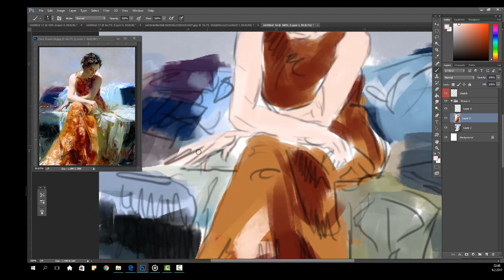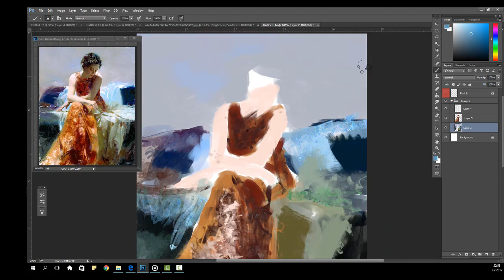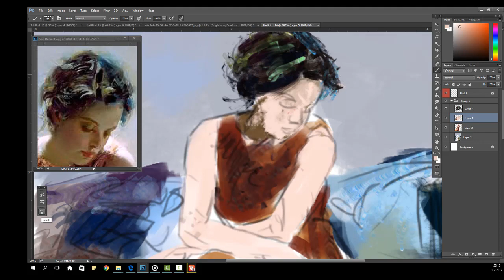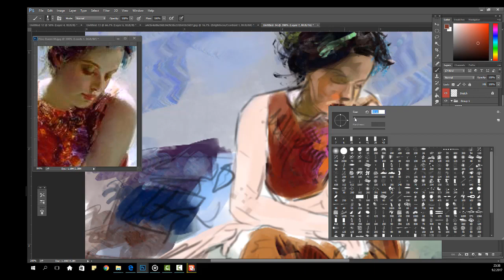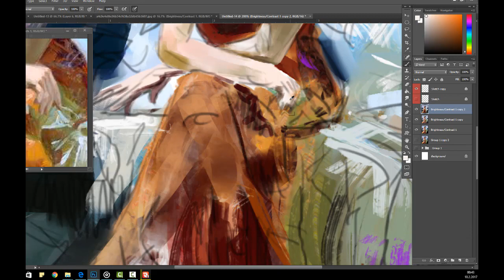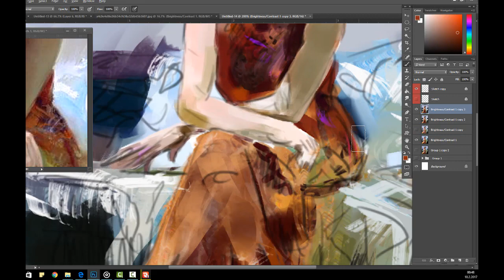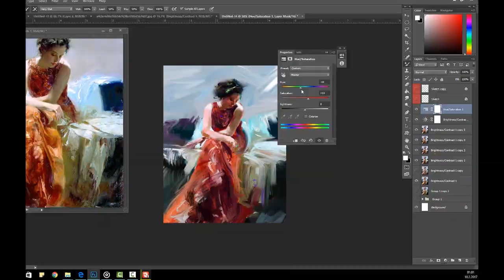Digital Painting -(Master Study) Speedpainting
Music : Sia - I Forgive you (Je Te Pardonne) - feat. Maitre Gims

Linkin Park ft. Kiara - Heavy

Ref: Pino